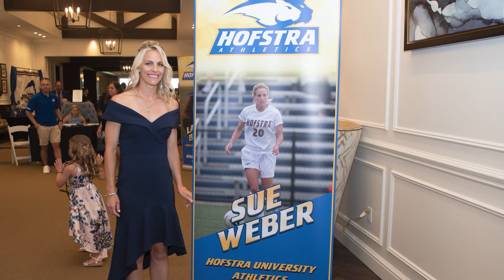Hofstra Athletics Hall of Fame Recap (6/17/19)